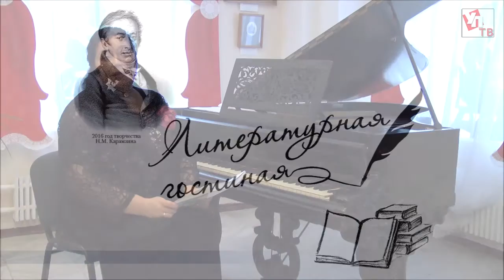Литературная гостиная передача №2 творчество Светланы Кековой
В «Литературной гостиной» читает стихи Светланы Кековой  литературовед, филолог Элеонора Денисова и исполняет песни на стихи Светланы Кековой музыкант, преподаватель Областной детской школы искусств Елена Ушакова.